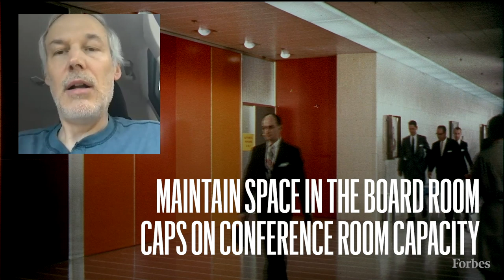How To Reopen Your Business Or Office Safely | Forbes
With offices opening reopening across America, here’s what business owners and employees need to know before returning to work.